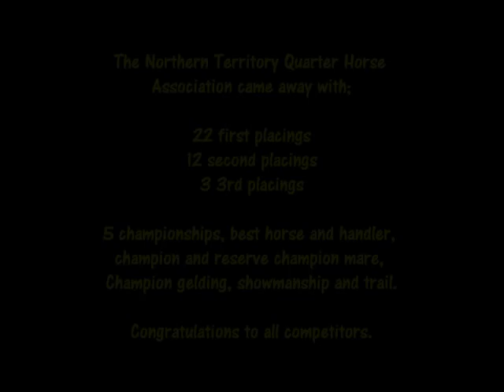NTQHA 2011 Freds Pass Show